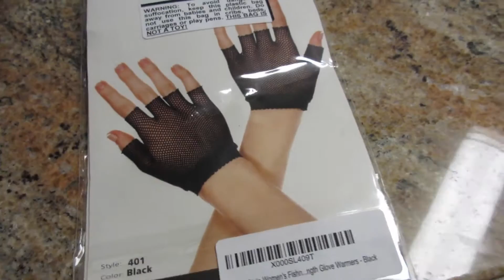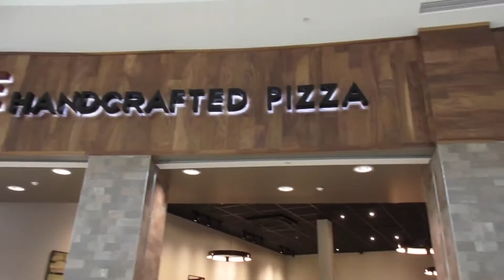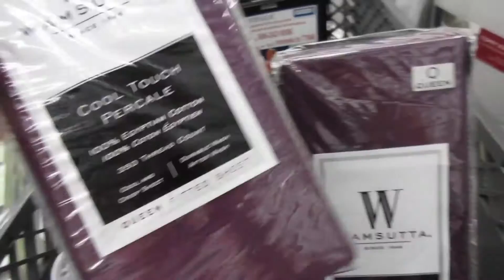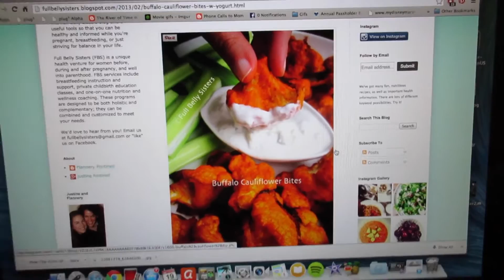WEEKEND VLOG: Disney Dreaming, Bestie Lunchdate, and Healthy Snacks!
I had a normal weekend at home, so I decided to do a daily vlog for a change! I finally watch Mulan and Tarzan for the first time, plan a trip to Disney, eat lunch with Brittany, run errands and make delicious buffalo cauliflower bites!